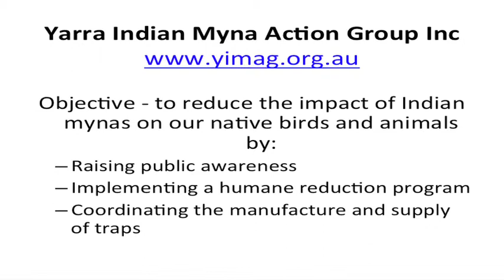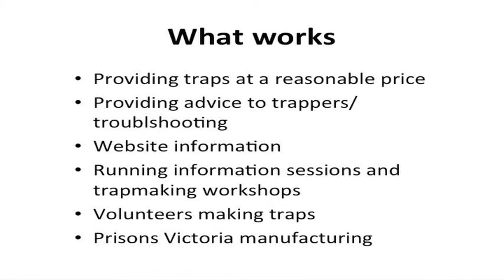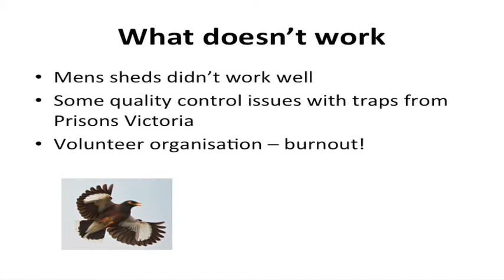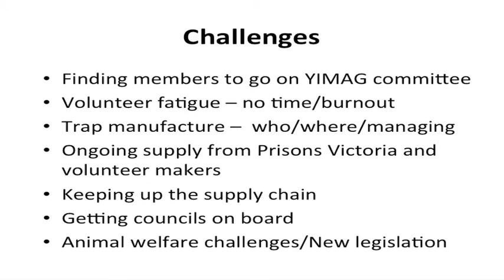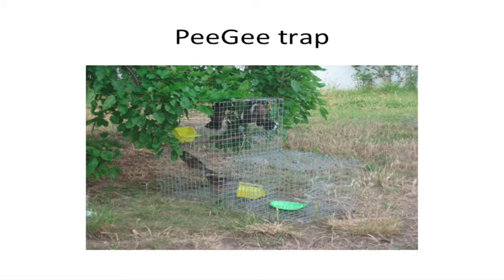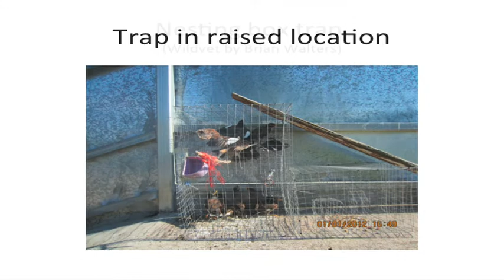Julia Gibson, Yarra Indian Myna Action Group, speaks about their myna control program.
Julia Gibson, founder and President of the Yarra Indian Myna Action Group, speaking at the 2013 Indian Myna Conference in Canberra, about their successful approach to tackling Indian Myna birds.